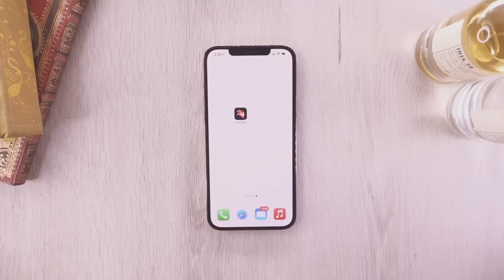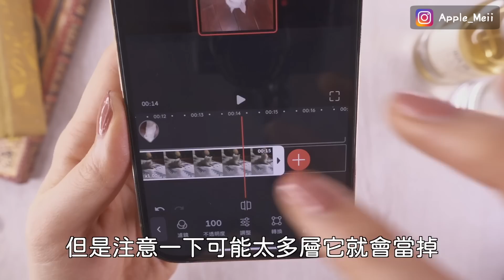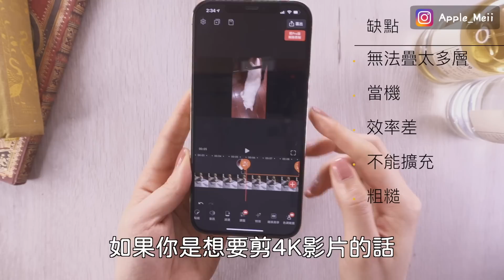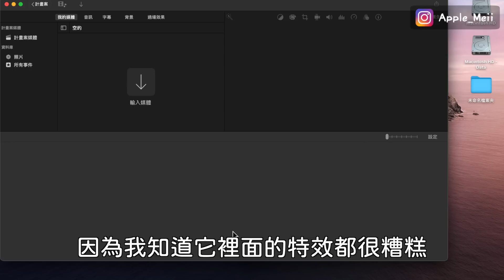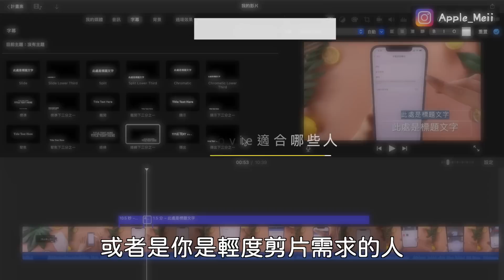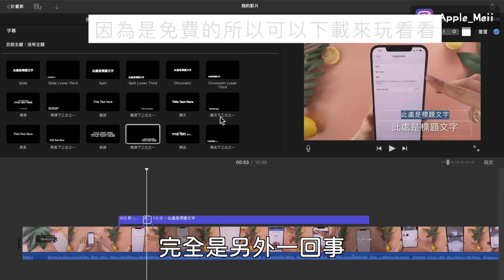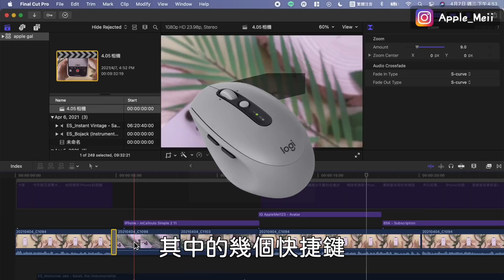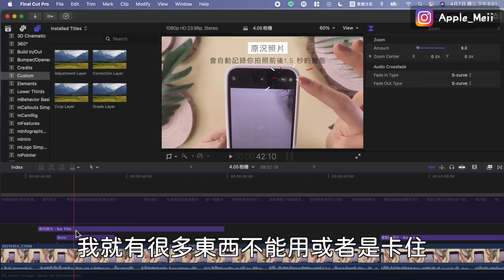想學剪片？三種剪片軟體🎬使用分享 Final Cut Pro iMove Videoleap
剪片到底要從哪種軟體下手呢～今天跟大家分享三種剪片軟體！有Videoleap iMove 跟大魔王Final Cut Pro，我會屆紹他們的介面、優缺點 還有推薦給適合的人。